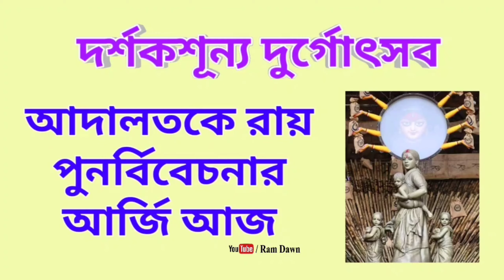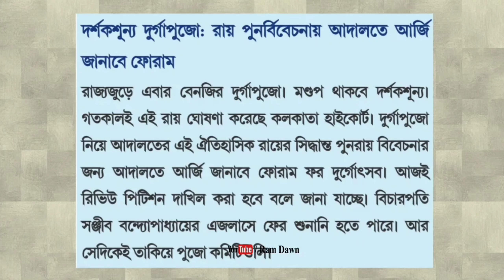দর্শকশূন্য দুর্গোৎসব, আজ রায় পুনর্বিবেচনার আর্জি দুর্গাপূজা ফোরামের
Review Petition regarding judgement of Durga Puja,
Date: 20/10/2020